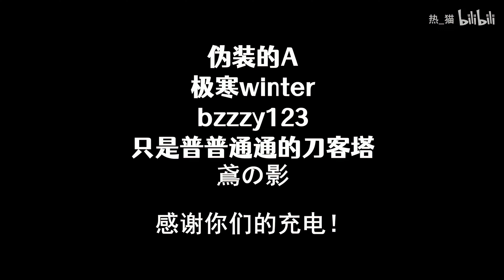【Arknights】Don't bully Goldenglow!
Short video where some old guy decides to bully Goldenglow for being infected. If it was Shining I would've been ok with this. Dokutah shows up to violently and rather brutally deliver some justice of his own. This is quite graphic for a kid's show.

Regarding the intro, "Susie Pig" is obviously a parody of the kid's TV show "Peppa Pig." In CN, Goldenglow is often called a "pig" due to the fact that she looks like a pig (which, to be fair, she does). Because of this people often call her "pink pig" or "Susie Pig" because of this resemblance. She's not actually a pig but instead a giraffe.

When the older character says "that my money..!" he is insinuating that the Infected had something to do with his money, perhaps affecting it negatively. This part just cuts off there so it sounds awkward.

I don't know what "Caston" is, I searched it up and I found no relationships with Caston for Arknights.

CREDITS:

Original Video Title: 小 猪 苏 茜 第一集